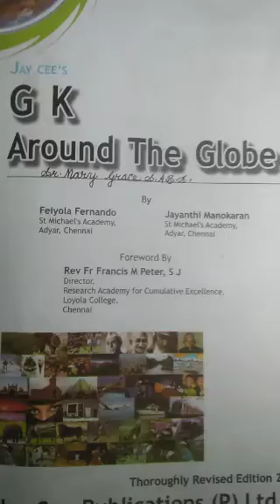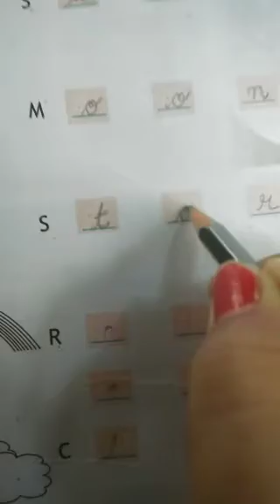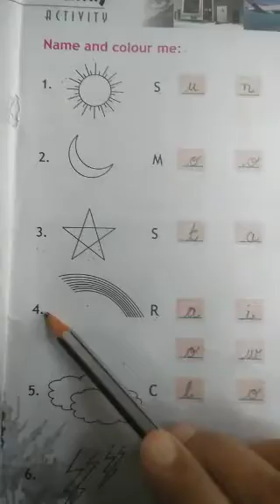G.K Page no 25